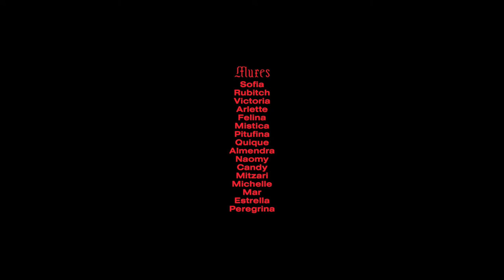Il y a les hommes. Il y a les femmes. Et il y a les Muxes.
La communauté zapotèque du sud du Mexique reconnaît depuis longtemps un troisième genre : les Muxes.

Nés hommes, les Muxes assurent des rôles féminins. Ils portent souvent les vêtements traditionnels des femmes, exercent des métiers dits « de femmes » et vivent en couple avec des hommes.

Ce beau documentaire coloré, doux et poétique pose un regard sensible sur les Muxes. Quels sont leurs combats ? Quelle est leur place ? Quel est le regard des autres ?